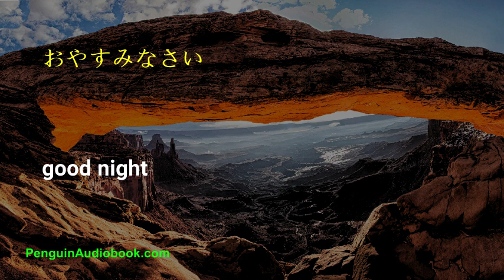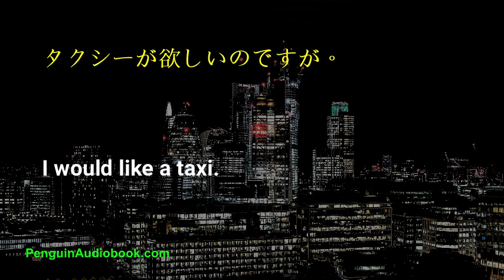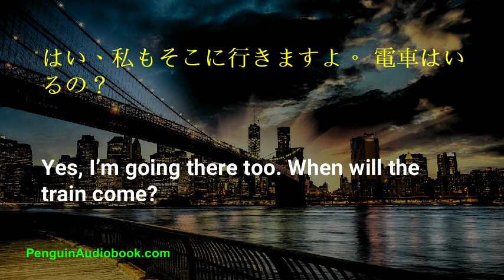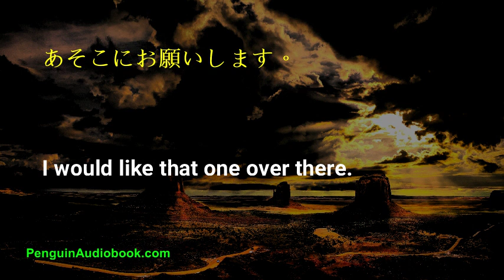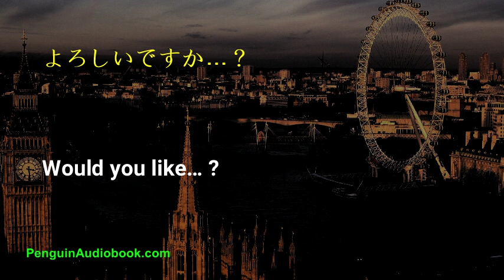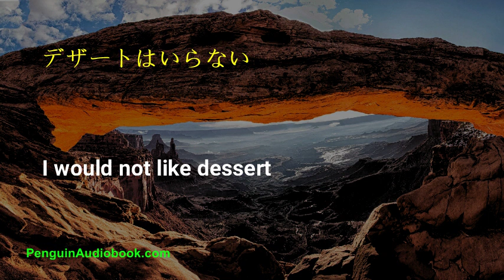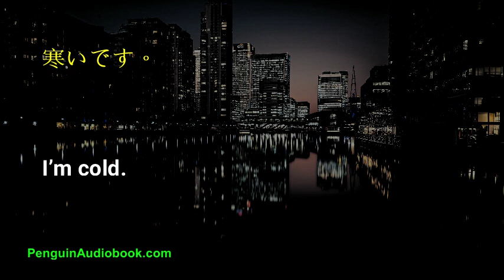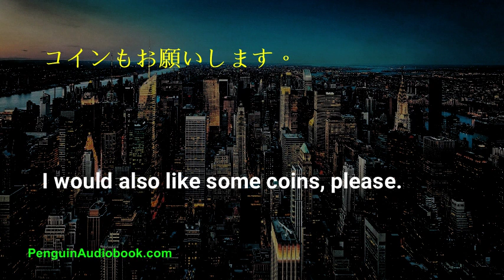初心者のためのゆっくりとした英会話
初心者のための英語を学ぶためのゆっくりと簡単な会話、簡単なフレーズであなたの英語の発音を練習してください